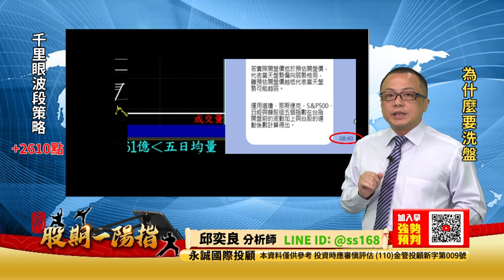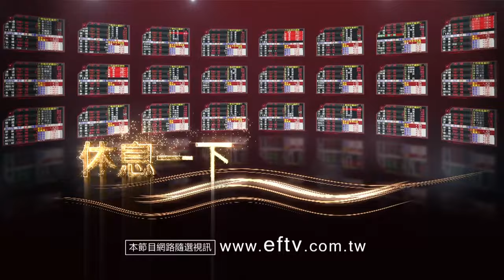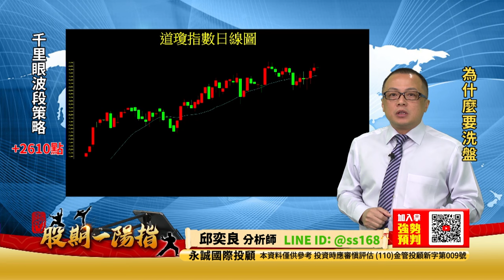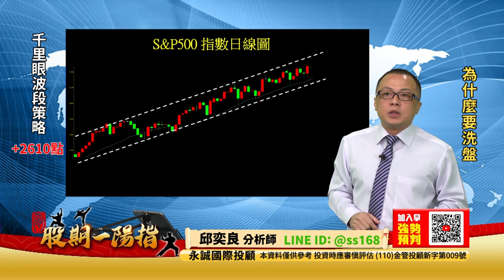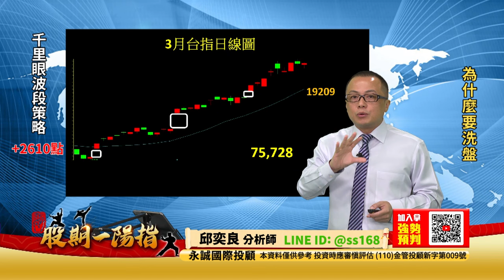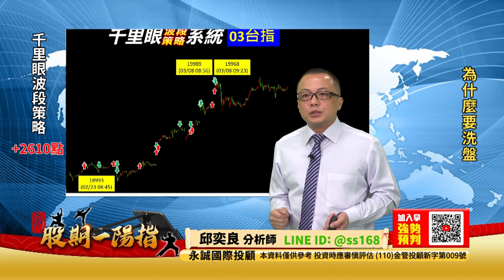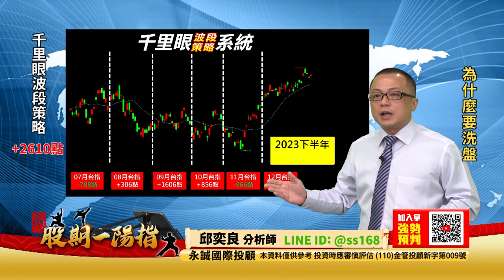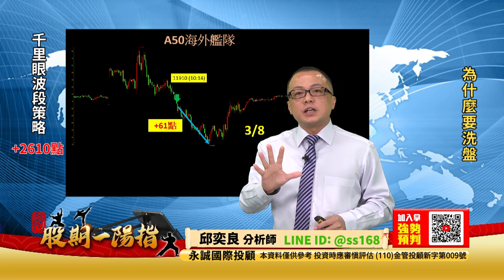20240314 2200 邱奕良 股期一陽指【為什麼要洗盤】